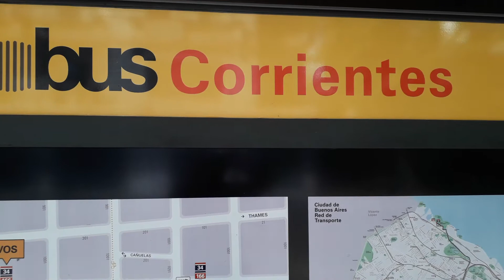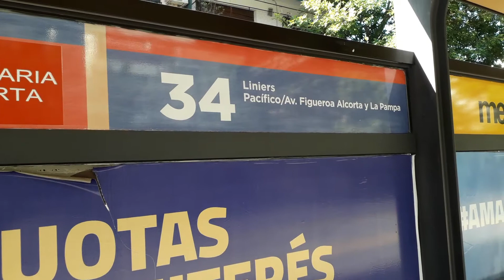Cuarentena en CABA.20-03-2020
Metrobus de Juan B Justo y Corrientes